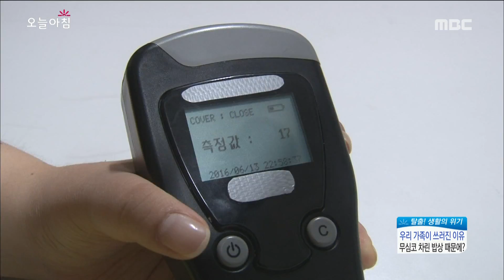[Morning Show] dangerousness of ice cube molds for refrigerators [생방송 오늘 아침] 20160614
dangerousness of ice cube molds for refrigerators '얼음 틀' 안 씻고 사용하면 '식중독 위험'!?